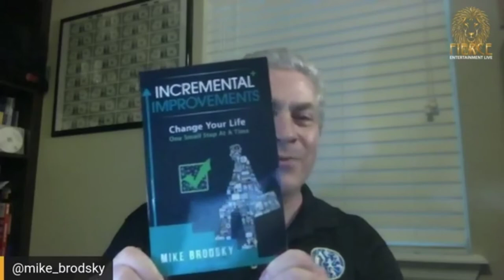Mike Brodsky: Yale Alum, Financial Advisor, Author, Philanthropist...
Mike Brodsky discusses the World Sports Alumni, working  with professional athletes, and his two books.

Episode 14
Fierce Entertainment Live is a live online talk show hosted by Rob Henlon, Jessica Henlon, Starr Dalton, and DJ Tron AKA DJ Tronny Blaze. The hosts interview and showcase talented entertainers and creatives of all genres, fashion designers, artists, actors, and more.
Co-Host STAR 94.5's JoJo of Let's Kick Asthma Educational Support Group

From the owners and producers of Orlando International Fashion Week.